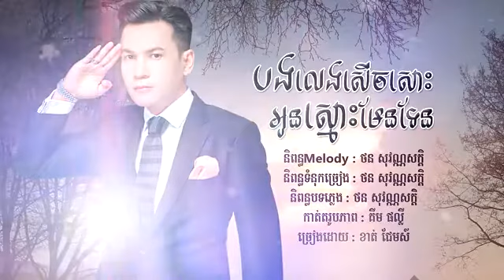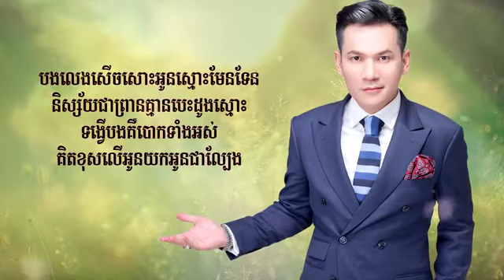បងលេងសើចសោះអូនស្មោះមែនទែន - ខាន់ ជែមស៍ (Official Lyric VIDEO)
បទ : បងលេងសើចសោះអូនស្មោះមែនទែន
និពន្ធទំនុកច្រៀង : ថន សុវណ្ណសក្តិ
និពន្ធ Melody : ថន សុវណ្ណសក្តិ
និពន្ធបទភ្លេង : ថន សុវណ្ណសក្តិ
កាត់តរូបភាព គីម ផល្លី
ច្រៀងដោយ : ខាន់ ជែមស៍
(Official Lyric VIDEO)